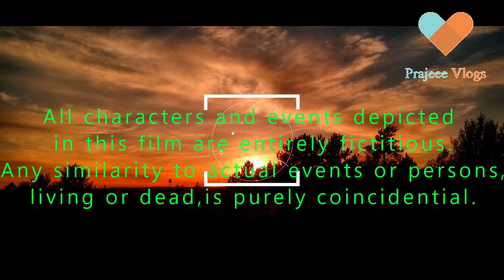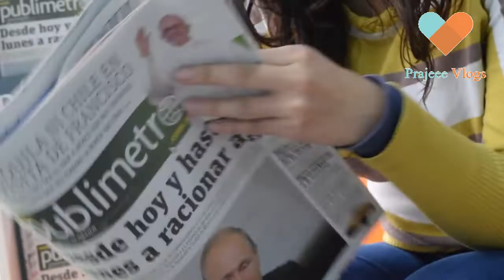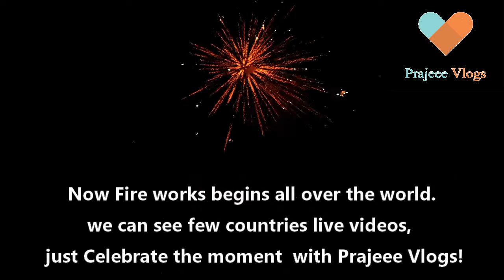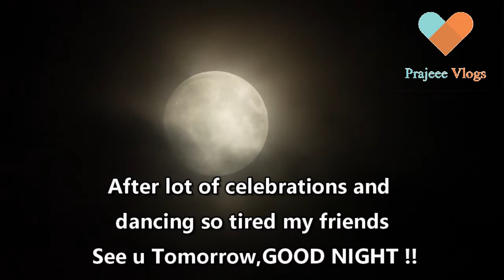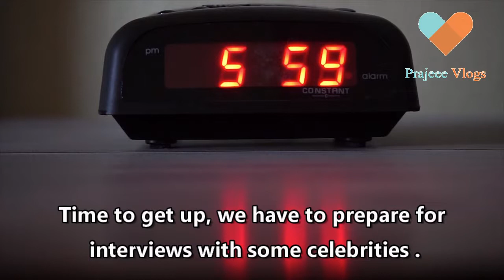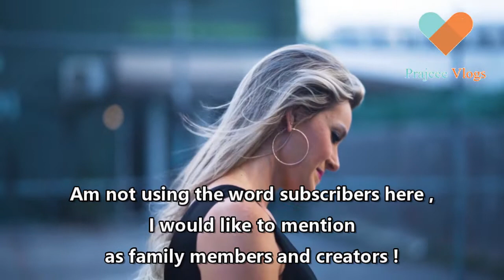1,000 Subscribers CELEBRATION || Kerala || USA || Dubai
Hey everyone,

There's no way we could have done it without the love and support from our family and friends (old and new) plus each and everyone one of you from our YouTube community.

It's been such a blast these past few months and we've only just gotten started ;)
We believe in enjoying the journey, celebrating achievements and spreading happiness so we wanted to mark this occasion with a special thank you video to all those that made reaching this goal possible.
and last but not least, our dear friends and family who watch all our videos (some even on repeat), join us as guest stars and always patiently wait while we do all our filming. Thank you from the bottom of our hearts everyone.